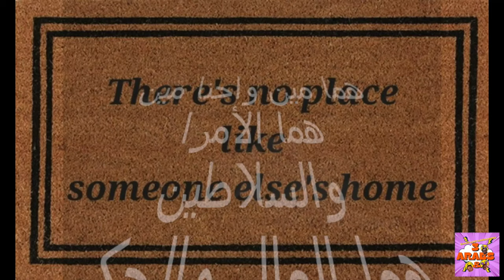Arab States' Unbound Heroism | Emergency Teach-In #10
Emergency Teach-In:
Arab States' Unbound Heroism

Featuring
Sinan Antoon, Cultural Landscape Specialist
Adel Iskandar, Media Landscape Specialist
Bassam Haddad, Social Science Specialist

Today, Friday, 16 February
2:00 PM EST | 9:00 PM Gaza

Arab States Unite! You have nothing to lose but your claims!
immediately call ٢٤٢

Despite the widely popular claim that nearly all Arab states have been generally absolute pieces of shit when it comes to lifting the right or any finger to challenge Israel's genocide in Gaza, upon meticulous inspection, one finds embedded valiance, bravery, and sheer heroism in their carefully deliberated stances. Everywhere you look, we see Arab states trampling over each other to stand up for Palestine in what is called وقفة عز (يا وز). Join our illustrious team of experts, the hosts of the Podcast "3 Arabs &," which will probably never be recorded, in highlighting their valor even while they are not oppressing and killing their own. In the immortal words of Muthaffar al-Nawwab:

مااوسخنامااوسخنامااوسخنا… لااستثنياحدا… ياالولادال

Featuring

Sinan Antoon is a poet, novelist, scholar and translator. He has published five novels and two collections of poetry. A third collection of poetry in English, entitled Postcards from the Underworld, was published by Seagull Books this past October. He has been described as one of the most acclaimed Arab novelists. His most recent work in Arabic is a novel entitled, Khuzama
His literary translations from Arabic include Saadi Youssef’s Nostalgia; My Enemy and Mahmoud Darwish’s In the Presence of Absence which won the National Translation Award given by the American Literary Translators Association. His scholarly works include the book,  Ibn al-Hajjaj and Sukhf: The Poetics of the Obscene in Pre-Modern Arabic Poetry. He is associate professor at New York University. He is co-founder and co-editor of Jadaliyya.

Adel Iskandar is an Associate Professor of Global Communication at Simon Fraser University, where he is the Director of the Centre for Comparative Muslim Studies and the Chair of Graduate Studies in the School of Communication. He is the author, co-author and co-editor of numerous works including Edward Said: A Legacy of Emancipation and Representation(University of California Press, 2010). Iskandar is a Co-Editor of Jadaliyya.

Bassam Haddad is Founding Director of the Middle East and Islamic Studies Program and Associate Professor at the Schar School of Policy and Government at George Mason University. He is the author of Business Networks in Syria: The Political Economy of Authoritarian Resilience (Stanford University Press, 2011) and co-editor of A Critical Political Economy of the Middle East (Stanford University Press, 2021). Bassam is Co-Founder/Editor of Jadaliyya Ezine and Executive Director of the Arab Studies Institute. He serves as Founding Editor of the Arab Studies Journal and the Knowledge Production Project. He is co-producer/director of the award-winning documentary film, About Baghdad, and director of the acclaimed series Arabs and Terrorism. Bassam is Executive Producer of Status Podcast Channel and Director of the Middle East Studies Pedagogy Initiative (MESPI). He received MESA's Jere L. Bacharach Service Award in 2017 for his service to the profession. Currently, Bassam is working on his second Syria book titled Understanding The Syrian Tragedy: Regime, Opposition, Outsiders (forthcoming, Stanford University Press).